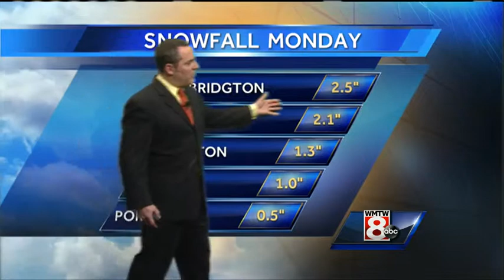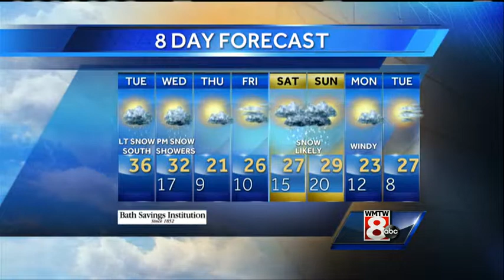Matt's sunrise forecast for Tuesday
Monday's storm has passed, but cold temperatures are still making for slippery driving conditions.  Meteorologist Matt Zidle tells us when the next snow event will arrive in his Maine's Total Weather forecast.